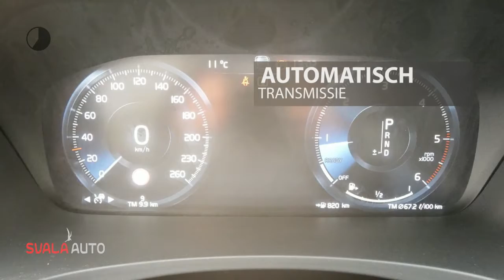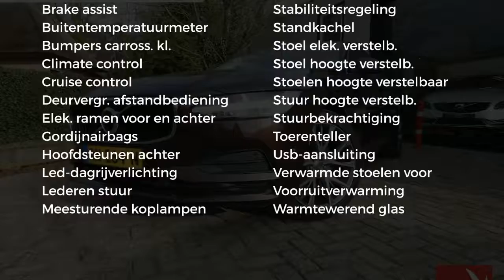Volvo S90 D4 190PK MOMENTUM | AUTOMAAT | LEDER | NAVI | PDC | PILOT ASSIST